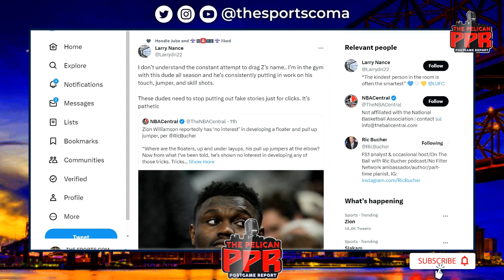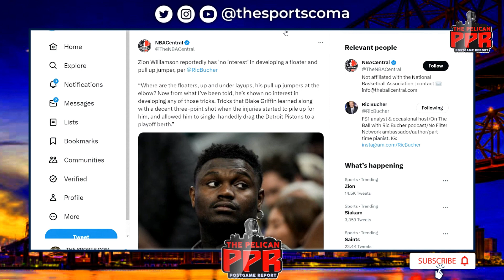Larry Nance defends Zion "Stop putting out fake stories for clicks!"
Big Q covers the latest on the Pelicans. In this stream we discuss the Pelicans key bench role player Larry Nance Jr’s take on articles attacking Zion’s Williamsons training regiment. Plus we cover the latest Zion Williamson’s trade rumors and more. Larry Nance comments

I don’t understand the constant attempt to drag Z’s name.. I’m in the gym with this dude all season and he’s consistently putting in work on his touch, jumper, and skill shots.

These dudes need to stop putting out fake stories just for clicks. It’s pathetic